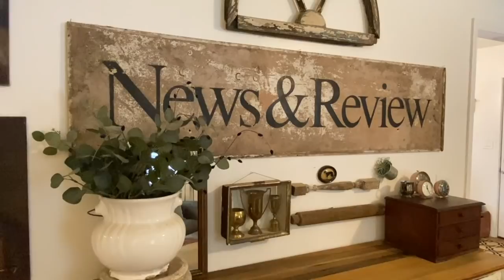4 Stunning Antique Farmhouse Home Tours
4 Stunning Antique Farmhouse Home Tours

Hey Friends! Welcome to Living it Country. Today we are sharing the last 4 home tours with music only to bring inspiration to the comfort of your home. I hope you all love today's video. Below are time stamps to each home tour as well as the playlist where you can watch each home tour with the home owners talking. Make sure to go show these amazing ladies some love! They are truly all so amazing! Hugs to you all!
Holly

Time Stamps
Introduction - 00:00
1st Home Tour - 00:55
2nd Home Tour - 12:10
3rd Home Tour - 19:23
4th Home Tour - 28:53
Outro - 34:26

Country Shirt from Today's Video save 15% with code HOLLY15

Living it Country Favorites ❤
Poly and Bark Bar Stools
- Similar Dough Bowl
Gate Sign
White Gate Sign
- Large Colorful Sugar Mold ( Darling to organize crayons in playroom )

Peel and Stick Wallplanks Save 35% with code

Deco TV Frames - $50 off with code Country50

Farmhouse Scented Candle

Inspirational Farmhouse Shirt

Simply Earth Essential Oils. Get a FREE Bonus Box with code: Livingitcountryfree
6.7dede9

Shop My Home Here

FarmStead Comforts Candle